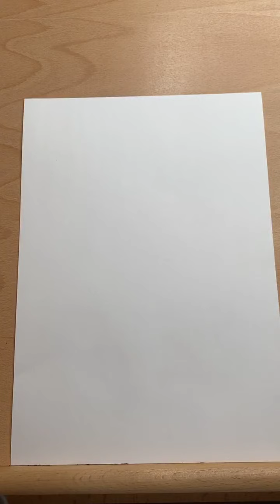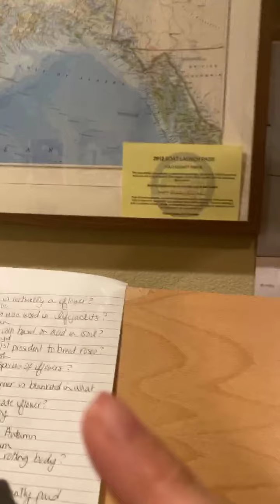Floral Sip & Draw